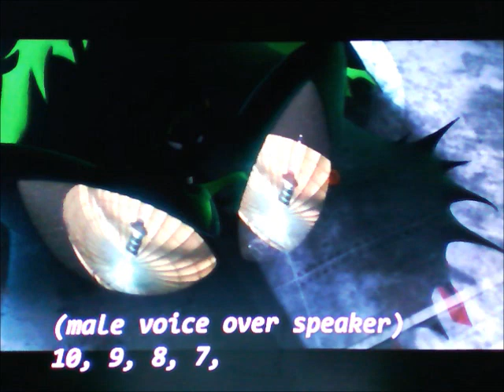"Beauty and the Dragon" Part 23 - The Castle Under Attack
The animals in the castle fight off the villagers.

Cast:
Kristoff (Frozen) as Prince Adam
Mother Gothel (Tangled) as Old Beggar Woman
Elsa (Frozen) as Enchantress
Toothless (How to Train Your Dragon) as the Beast
Anna (Frozen) as Belle
Andre (The Tale of Despereaux) as the Baker
Henry Gardner (Storks) as the Bookseller
Pitch Black (Rise of the Guardians) as Gaston
King Candy (Wreck-It Ralph) as Le'Fou
Tulip (Storks), Moana and Merida (Brave) as the Bimbettes
Eugene "Flynn Rider" Fitzherbert (Tangled) as Maurice
Sven (Frozen) as Phillipe
Velociraptors (Jurassic Park) as Wolves
Daffy Duck (Looney Tunes) as Cogsworth
Bugs Bunny (Looney Tunes) as Lumiere
Dug (Up) as the Footstool
Andie (The Nut Job) as Mrs. Potts
Alvin (Alvin and the Chipmunks) as Chip
Ellie (Ice Age) as Wardrobe
Lola Bunny (Looney Tunes) as Fifi
Norm (Norm of the North) as Stove
Robert Callaghan (Big Hero 6) as Monsieur D'Arque